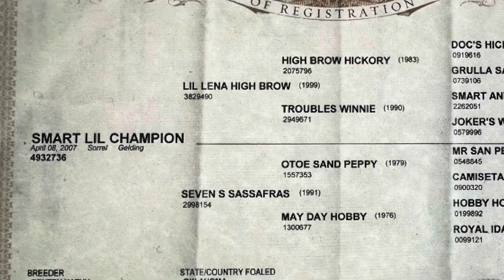Smart Lil Champion, 2007 AQHA Gelding. Info in description.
Up for your consideration. Smart Lil Champion, aka Lil Champ, is a 2007 AQHA Sorrel Gelding owned by the late Rusty Richards.  Lil Champ is an honest, good disposition using ranch horse.  He walks out with purpose and is very square in his movement. He bridles up nice and works well off your legs. He’ll make a great ranch versatility horse. Rusty was a great horseman with a good eye for a quality horse. It would be a great privilege for anyone to own Lil Champ and honor Rusty in his legacy.